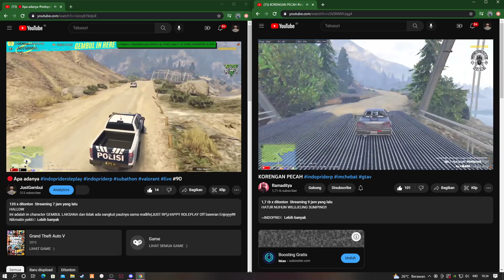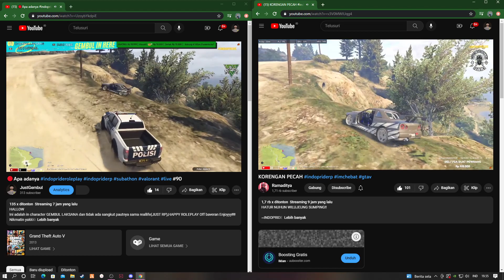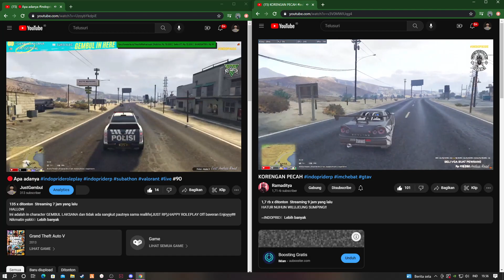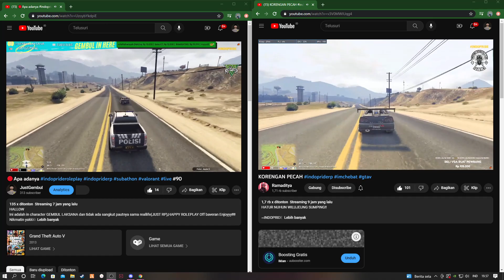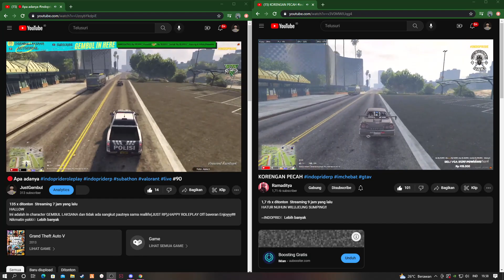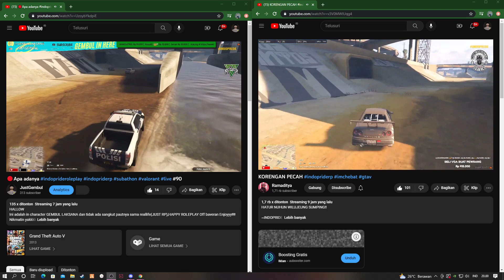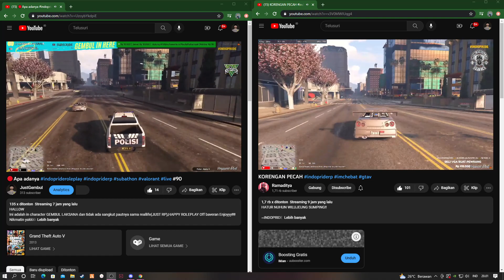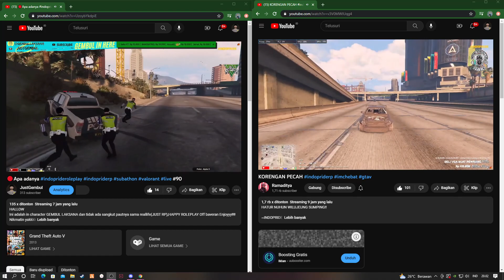Hotpersuit,POV : POL GEMBUL & POV : IMC ARGA